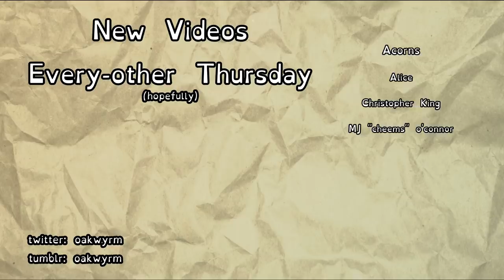Barbie: Fairytopia vs. Disability Tropes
So. In the process of making this video I somehow shot past 3000 subscribers?? I am shocked and in awe how the hell did that happen.